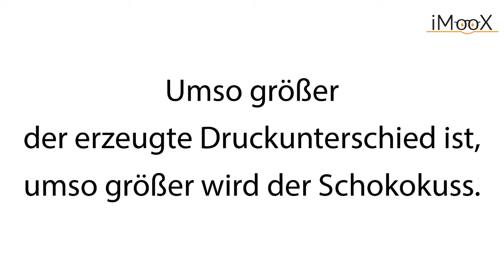8b Der Schokokuss